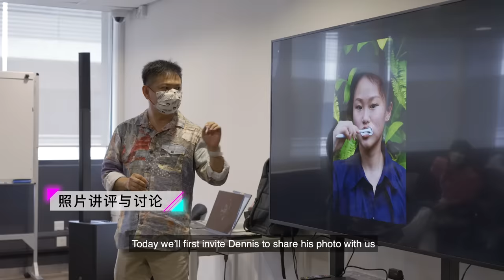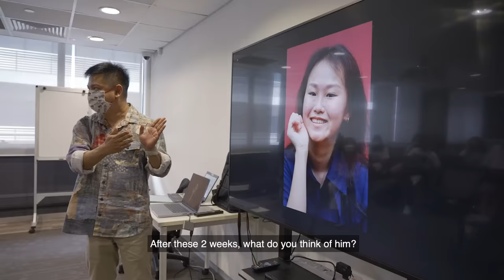Dennis Chew's Ngee Ann Poly classmates: You are my parents' idol 同学对周崇庆喊话：你是我爸妈的偶像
Jernelle Oh heads back to school with Dennis Chew and we find out that she's actually his Senior!? What do his classmates actually think of him? We spend a day with the budding student to find out.

胡煜诗升格学姐，随学弟周崇庆返回母校！学生们如何看待班上这位超级红星同学？让我们跟着周同学校园走一回！